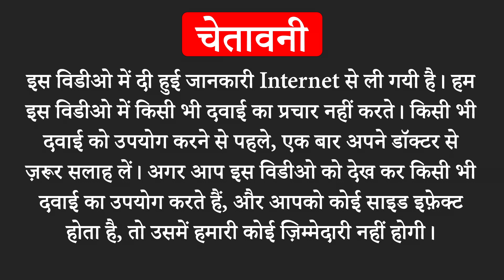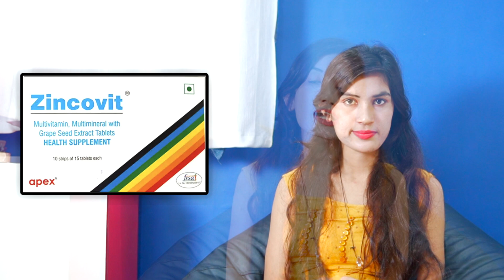Zincovit Tablet Uses in Hindi| Side Effects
Zincovit Tablet Uses in Hindi | Side Effects | Dosage
Zincovit Tablet